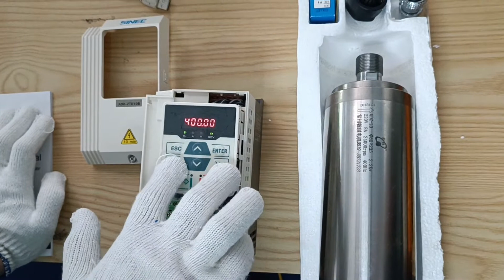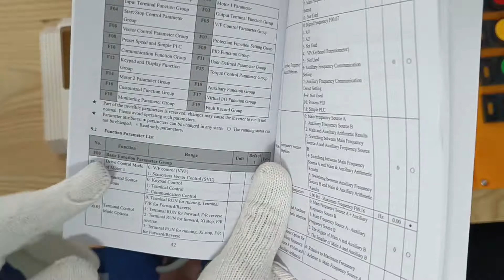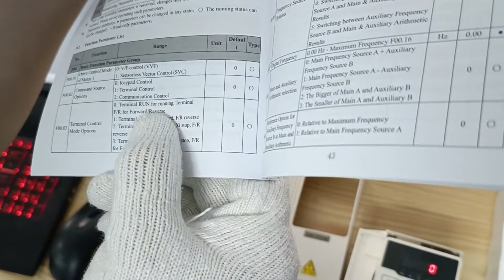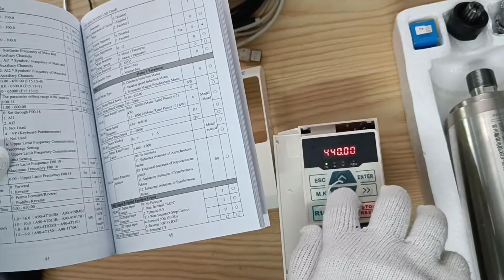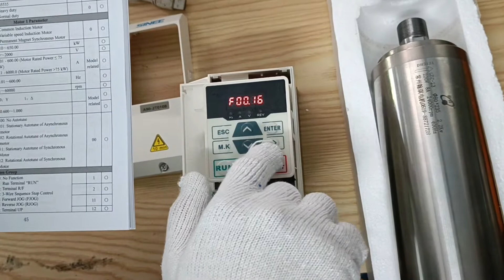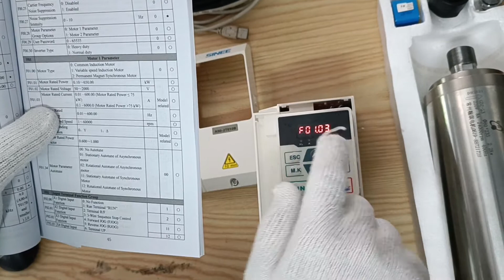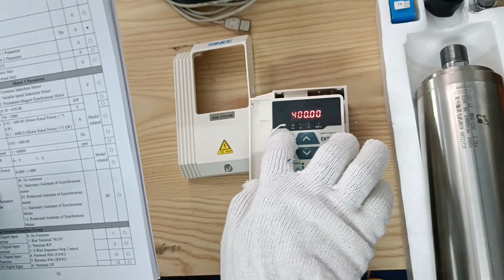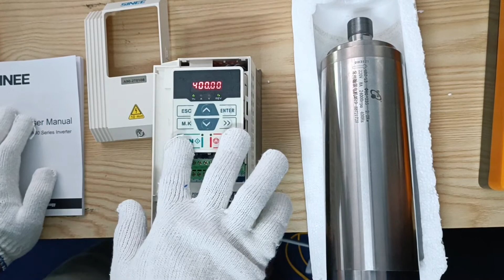Hướng dẫn cài đặt biến tần SINEE cho động cơ Spindle phay gỗ